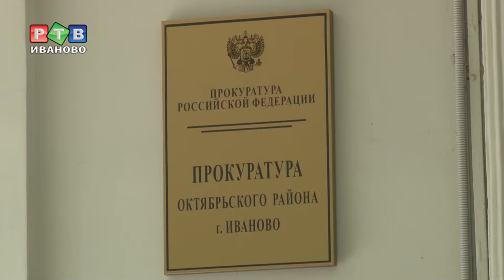Штрафы за экстремистское видео